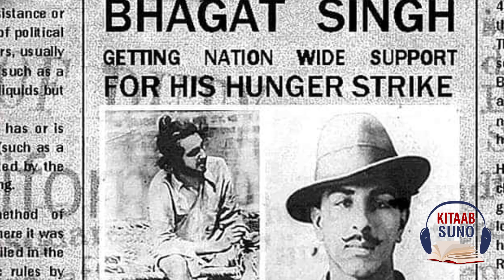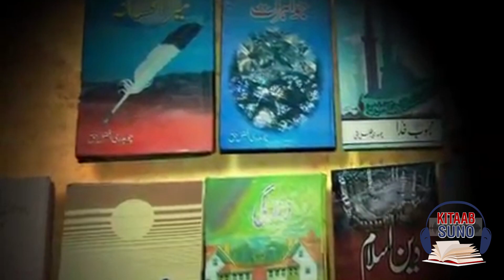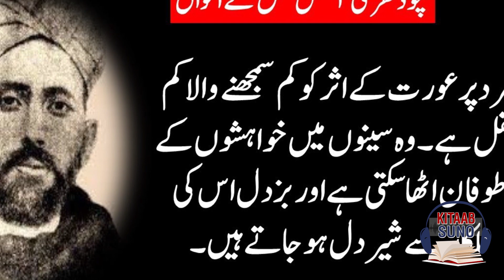Forgotten Freedom Fighters of Pakistan - Chaudhry Afzal Haq Life Story & Biography - Kitaab Suno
Chaudhry Afzal Haq is a Freedom Fighter who worked day and night for Pakistan. He is also known as Mufakkir e Ahrar and author of many books like Zindagi, Mehbub e Khuda, Dunya May Dozakh, etc. Watch this video biography of Chaudhry Afzal Haq and learn more about it.